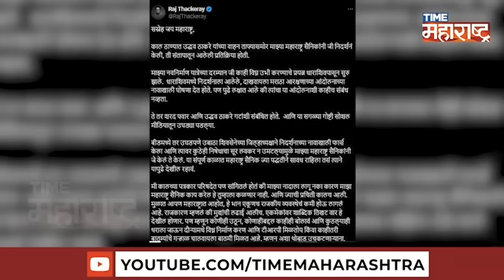Uddhav यांच्या सुपाऱ्या तर Raj यांचे नारळ, आधी ओकली गरळ मग पळापळ! | MNS | Shivsena UBT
शिवसेना भवनाजवळील परिसरात १७ वर्षांपूर्वी अशीच नारळफेक झाली होती. त्यावेळी शिवसेनाप्रमुखांनी दोन्ही भावांच्या कार्यकर्त्यांपैकी कोणी आधी सुरूवात केली हे तपासण्याचे धाडस शिवसेनाप्रमुख बाळासाहेबांनी दाखवले होते. तितका धाडसीपणा दुसऱ्या पिढीच्या ठाकरेंमध्ये नाही. यावर धाडसाने कारवाई करण्याची धमक सुध्दा आजच्या गृहमंत्र्यांमध्ये नाहीय.